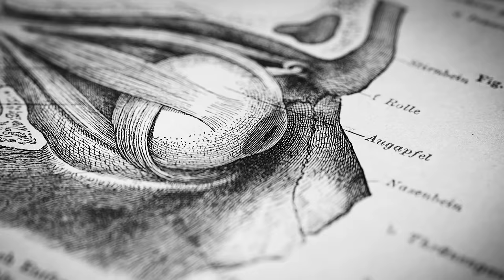How to Build Endurance in Your Brain & Body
This episode I discuss endurance: our ability to perform effort over extended amounts of time. I describe the four kinds of endurance: muscular endurance, long duration (single-set) efforts, and the two kinds of high intensity interval training (HIIT). I discuss efficiency of effort and maximizing quality of effort, and a hydration formula. I review how our heart literally gets stronger when we oxygenate muscles properly. I also discuss motivation for long bouts of work and the visual physiological basis of the "extra gear" we all can leverage for effort. Finally, I review how accelerating as we fatigue can allow us to access untapped energetic resources.

Timestamps:
00:00:00 Introduction
00:05:45 Why Everyone Should Train Endurance
00:09:49 All Episodes Now Searchable at hubermanlab.com & The Neural Network
00:11:28 How To Maintain Muscle
00:12:56 Endurance: It’s Not What You Think, Crossover With Brain Function
00:14:38 Energy; Many Paths To ATP: Creatine, Glucose, Glycogen, Fat; Ketones
00:18:00 The Vital Need For Oxygen: But Why?
00:19:00 What Allows Us To Endure (Anything)?
00:20:46 The 5 Things That Allow Us To Persist/Endure & What Causes Quitting
00:22:50 Why You Quit: It IS All In Your Mind
00:27:19 The “90% Mental” Myth
00:28:10 The Critical Need For Carbohydrates & Electrolytes (& Sometimes Ketones)
00:30:10 Phospho-Creatine, Glycogen, pH, Temperature Is Key
00:31:36 Using Your Blood, Heart, & Lungs To Go Longer, Further, With More Intensity
00:35:40 An Excellent Review on the Science of Training Adaptations (See Caption On YouTube)
00:37:15 The 4 Kinds of Endurance
00:38:53 Muscular Endurance: Powerful for Everyone: Posture, Performance, Resilience
00:41:50 Protocol For Building Muscular Endurance. No Major Eccentric Component
00:48:40 How to Make Muscles More Resilient: Mitochondrial Respiration, Neuronal Firing
00:51:31 Long Duration Endurance: 12minutes or More, One “Set”, Efficiency of Movement
00:57:00 Why Everyone Should Train Long Duration Endurance: Capillaries In Muscle & Brain
01:01:00 Two Distinct Types of High-Intensity Interval Training: Anaerobic & Aerobic
01:02:20 Anaerobic HIIT: 3-12 Sets, Work:Rest Ratio of 3:1 or 1:3; Quality of Repetitions is Key
01:07:00 Maximizing Oxygen Utilization, Heart Rate & Nerve-Muscle Energy Utilization
01:10:59 Aerobic HIIT; 1:1 Work:Rest Ratio, Tapping Into All Energy Utilization Systems
01:15:20 Building A Stronger Heart & Better Brain: Eccentric Loading the Heart: Stroke Volume
01:20:10 Resistance & Weight Training: Useless for the Brain? What Is Good For the Brain?
01:23:25 The Strength-Endurance Tradeoff; How Long to Wait Between Workouts
01:25:45 Breathing During Endurance, Explosive and Weight Training: Nose, Mouth, Gears
01:29:50 Intercostals & Diaphragmatic Breathing: Warming Up Intercostals Is Useful
01:31:00 Increasing Motivation & Adrenaline
01:32:10 Eliminating the “Side Cramp” With Physiological Sighs
01:34:45 Accelerating Through “The Wall”: Accessing Alternative Fuel Sources; Ketone Use
01:37:50 Hydration: Why Hydrate, How To Hydrate, & How Much Fluid To Drink
01:41:35 “The Galpin Equation”; Gastric Emptying Time, Adapting Hydration Mid-Training
01:44:20 Boosting Mitochondrial Density With Cold; Wait 6 Hours Before Cold/Between Training
01:46:00 Accelerating Recovery with 5 Minute Parasympathetic Down-Shift After Training
01:48:00 Leveraging The Visual System During Effort, Milestones; Dilation & Contraction; Pacing
01:53:10 The Physiological Basis of Your “Extra Gear”, Accessing Your “Kick”, Steve Prefontaine
01:56:00 Programming Examples; Concurrent Training
01:57:57 Caffeine, Magnesium Malate to Reduce Soreness, Nitric Oxide, Beta-Alanine
02:00:00 Synthesis; Next Episodes, Zero-Cost Ways to Support, Sponsors, Sources